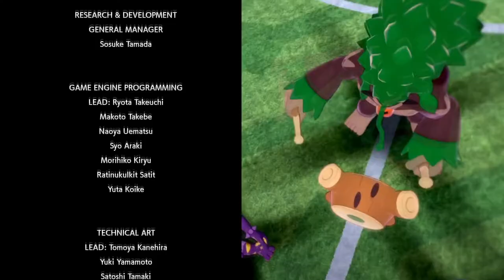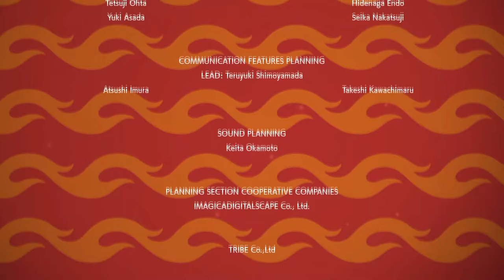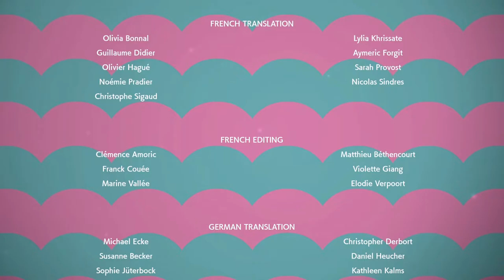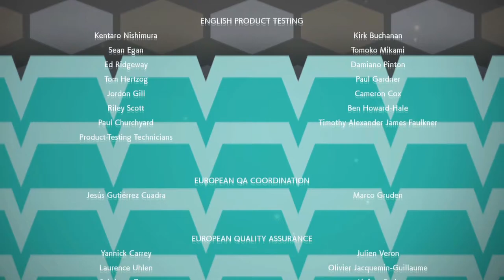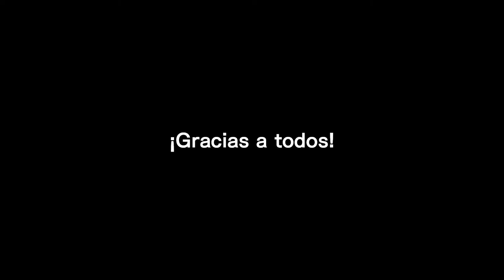POKÉMON ESPADA - LAS NIEVES DE LA CORONA | WALKTHROUGH | LA FINAL DEL TORNEO #61